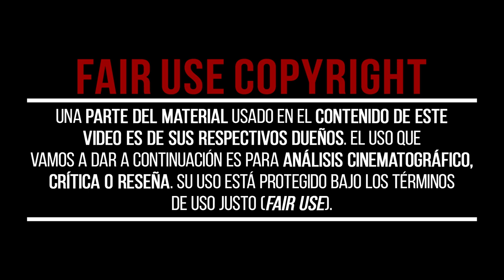El GATO y el RATÓN de la MUERTE | 5 Motivos Imprescindibles para ver THE STRANGERS: CHAPTER 1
Ya se ha estrenado lo nuevo en cines, THE STRANGERS: CHAPTER 1, y con nuestra REVIEW os explicamos por qué tienes que verlo.

Tras sufrir una avería en su coche en un pequeño e inquietante pueblecito de Oregón, una joven pareja (Madelaine Petsch y Froy Gutiérrez) se ve obligada a pasar la noche en una aislada cabaña en medio del bosque. El pánico se apodera de ellos cuando son aterrorizados por tres extraños enmascarados que les atacan sin piedad ni motivo alguno.

📽CAPÍTULOS📽
00:00 - EL Gato y el RATÓN de la MUERTE | 5 Motivos Imprescindibles para ver THE STRANGERS: CHAPTER 1
00:12 - TRAMA
00:56 - MOTIVO 1 - SUSPENSE CONSTANTE
01:44 - MOTIVO 2 - PERSONAJES DESARROLLADOS
02:43 - MOTIVO 3 - CINEMATOGRAFÍA DETALLADA
03:43 - MOTIVO 4 - HOMENAJE A LA ORIGINAL (2008)
04:31 - MOTIVO 5 - UNA TRILOGÍA PROMETEDORA
05:18 - VALORACIÓN Y NOTA FINAL